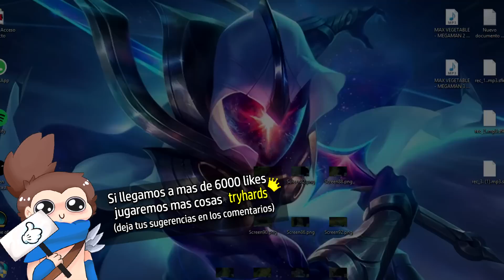LA FIEBRE DE LAS CARGAS! ZIGGS JUNGLA ESTA OP! (+25 CARGAS) (+LEE SIN FLAMEANDO INTENSO)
★Si este video llega a 6000 likes haremos algo aun mas tryhard★

¡Y que no paren los flameos!
● Musica ●
00:48 Candy Mountain Kirby Super Star
01:12 Dragon Ball Z Budokai 2 We Go Nuts
01:40 Marvel vs Capcom OST Hurry Up
02:13 Tekken 5   MoonLight Wilderness
02:34 Sub.Sound - Feel the Buzz
03:10 SpongeBob Soundtrack   'Daytime Drama'
03:34 Space jam  Let's get ready to rumble
05:04 Kirby Super Star Invincibility
05:18 Undertale   Spear of Justice [VGR Dubstep Remix]
05:32 Yoshi's Story   Hard Times
06:12 DOOM BFG Division
07:42 Mappy Theme
08:50 Do You Feel It
09:18 Fortitude   Indomitable Spirit   Dragon Ball Z Budokai 3
10:50 Undertale OST 085   Fallen Down